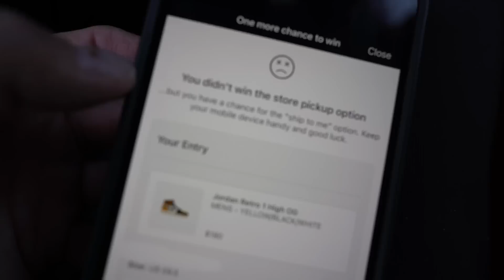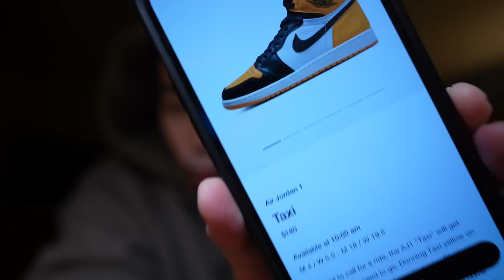WILL PEOPLE REGRET NOT BUYING 📉 JORDAN 1 TAXI "YELLOW TOE" PICK UP VLOG